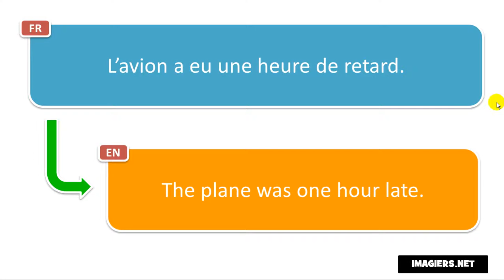النطق الفرنسي # L’avion a eu une heure de retard